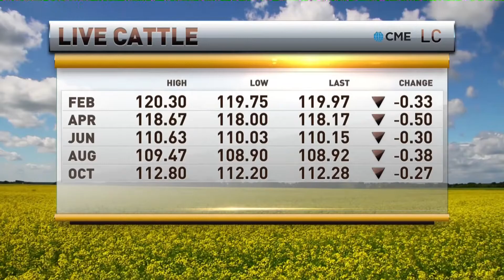RFD-TV Interview, Livestock (2.11.20)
Oliver Sloup breaks down the livestock markets in his bi-weekly interview with RFD-TV.